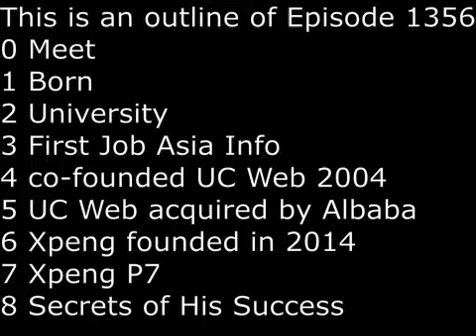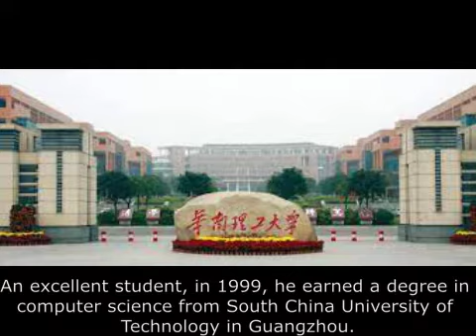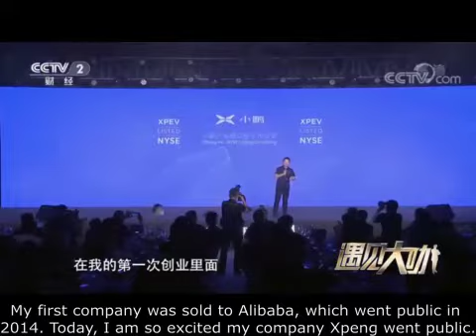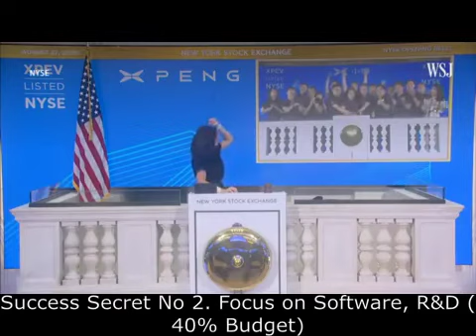SecretsSelfmadeBillionaires 1356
He Xiaopeng was born in Huangxi Hubei Province China in 1977.  An excellent student, he graduated from South China University of Technology in 1999.  For the next 4 years, he would work for Asia Info, a technology company supporting telecoms.  In 2004, at the age of 27, he co-founded UC Web, a popular search engine for mobile phones.  In 2014,  UC Web was acquired by Alibaba for more than $1.9 Billions, making him very rich.  He could have retired.  Instead, he took the next challenge and founded Xpeng to make Electric Vehicle (EV).  In March, 2020, he led Xpeng to IPO in the New York Stock Exchange, raised $1.5 Billion and became a billionaire overnight.  His flagship model is Xpeng P7, which he sold more than 50,000 and is also sold in Norway.  There are 2 secrets of his success: first, he focus on mid-range, his EV are sold between $22,000 and $50,000, which is cheaper than Tesla.  Second, he spends heavily on R&D, about 40% of budget and focuses on smart technology and software.